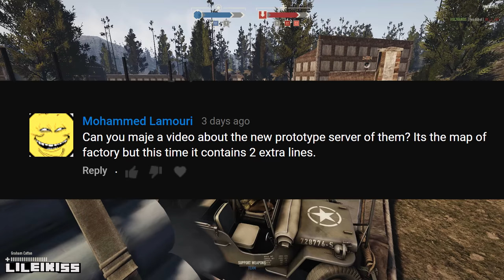Meanwhile in Heroes & Generals Prototype Server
Heroes and Generals Fails and  Funny  moments Compilation !!
HnG gameplay funny montage, fails , epic and funny moments.
What do you think about this Heroes and Generals episode? :)

Feel free comment your opinion and suggestions , everyone opinion is important to me. :)

Heroes & Generals is the ultimate WW2 game. A free-to-play MMOFPS, where Germany, the United States and the Soviet Union fight for victory in one grand online persistent war fought by players across the world with access to a huge arsenal of vehicles and weapons. You fight and make friends as a team, and as part of a huge and growing community. No matter if you play as Infantry, Tank crew, Fighter pilot, Paratrooper, Recon, or as a General taking strategic decisions – everything you do makes a difference in the war.